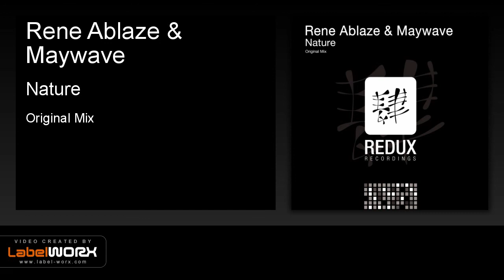Rene Ablaze & Maywave - Nature (Original Mix) [Redux Recordings]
Rene Ablaze & Maywave with Nature on Redux Recordings